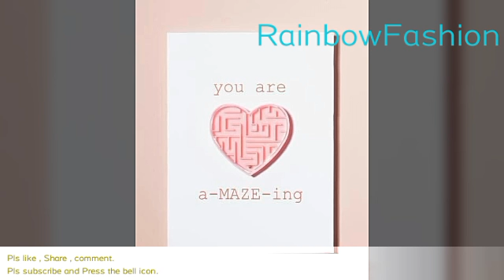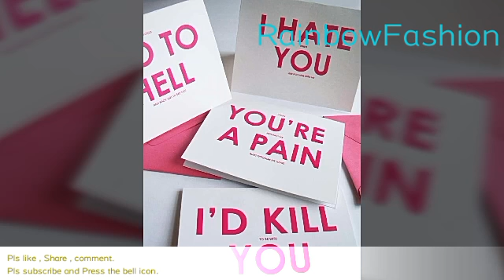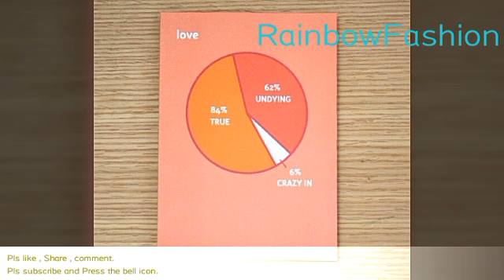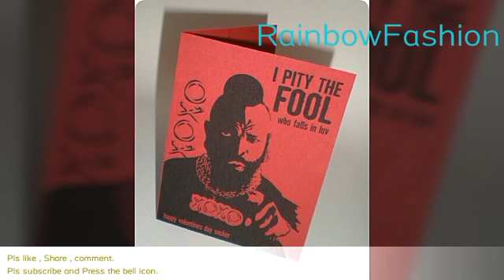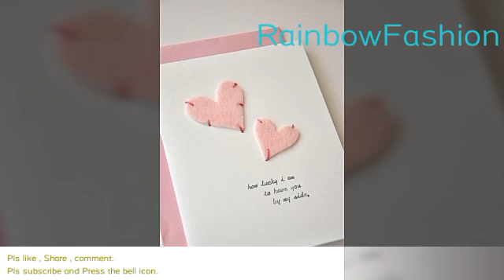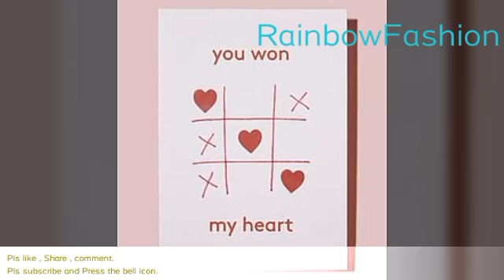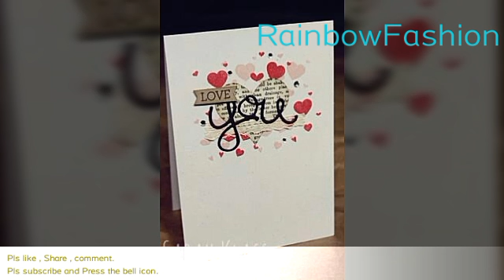Valentines Day Gift Cards For Him And Her - Handmade Valentine Day Cards -card ideas -Rainbowfashion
Hi guys.